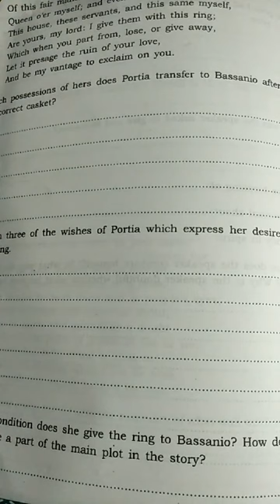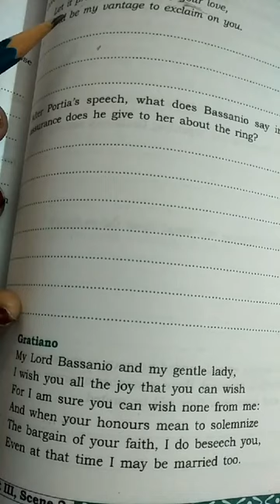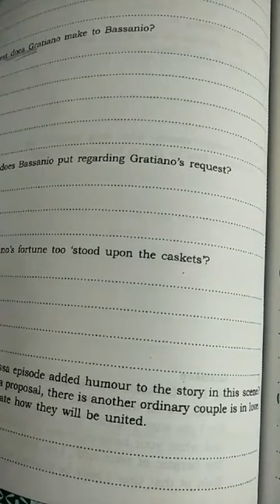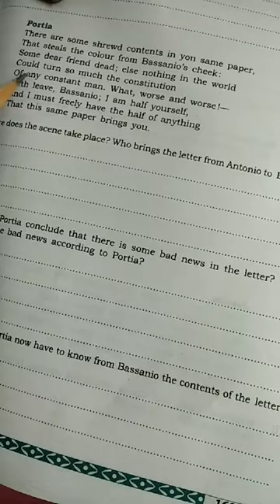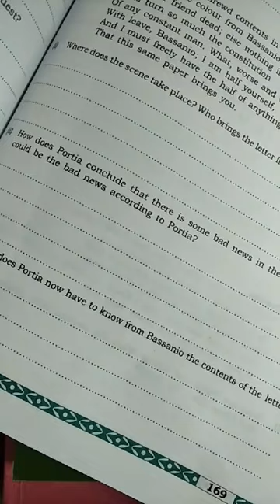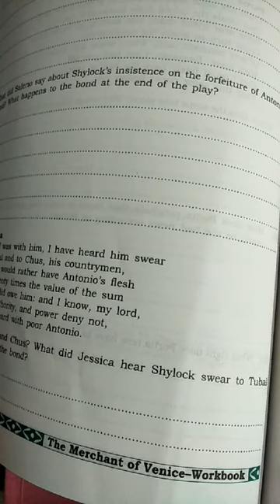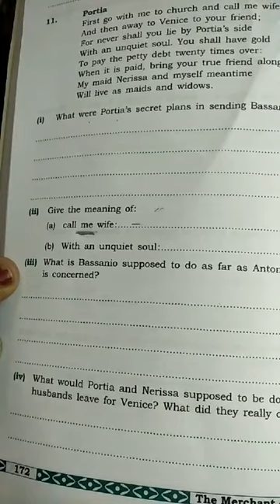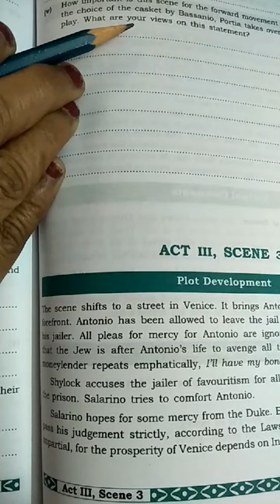Class-10, Subject-English-2, Video-21, Merchant of Venice, Act-3, Scene-2, Part-7 by Mrs Sree latha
Video:21 Class:10 Subject:English2 Topic:Merchant of Venice, act3scene2 workbook part7